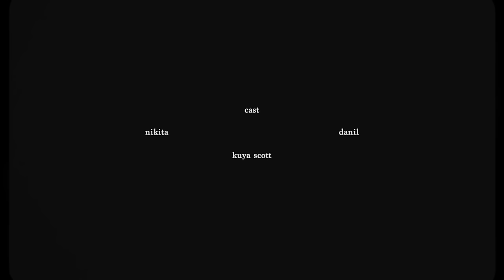The fin. - Outer Ego (Official Video)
OFFICIAL MUSIC VIDEO of "Outer Ego"
From The fin.'s 3rd album “Outer Ego"

Starring : Danil & Nikita, Kuya Scott
Directed by Oudai Kojima
Cinematographer : Ryuto Iwabuchi
Gimbal Operator : GAKU
AC : Sei Shimura
Gaffer : Yamato Watanabe
Lighting Assistant : Daiki Tanaka
Stylist : Kohei Jitsukata(Marumishoten)
Hair & Make-up Artist : Satoshi Tanimoto
Artist Photographer : Yoshiaki Miura
Choreographer : Honoka Minami
Chef Production Manager : Satoru Mizuno
Production Manager : Shota Watanabe
Production Assistant : Kengo Hanada
Transportation : Aomi Shin
Producer : Takuya Sakai
Production : FLARE TOKYO
Special Thanks : Akari Eda
Prop Support : AWABEES

LYRICS

When the winter’s gone
With some ice left
Silence is only a friend of mine

Awake until dawn
I’m left behind
Counting stars don’t help me to feel alive

Don’t take what we have away
Although it won’t be a big deal for the world
Don’t forget what we need to say
You will see some colours brighter in your world

When it crashes down
With no hope left
My voice wanders and fades into no where

Better turn around
What’s left behind?
Let us let go of some pain in the air

Everything flows through my self
It’s blue
I’ll lose some elements of my ego
It’s true
Every moment you find yourself in you